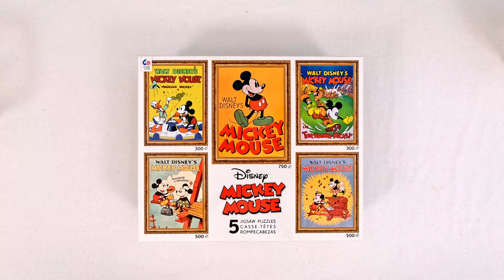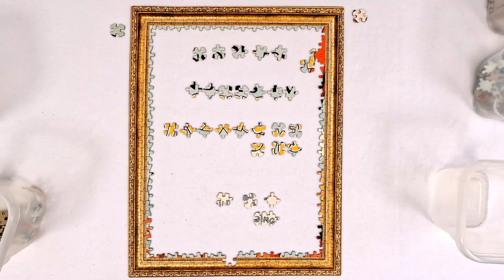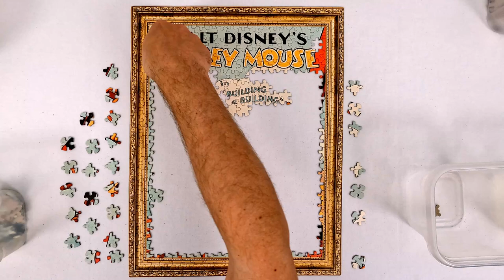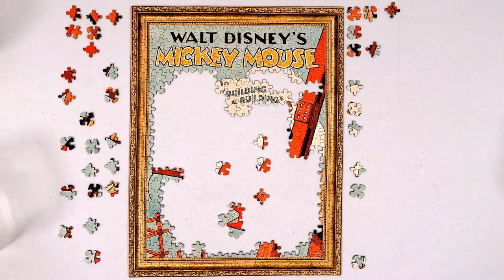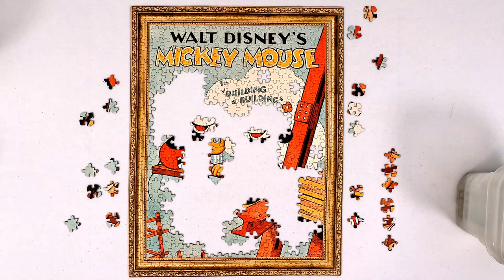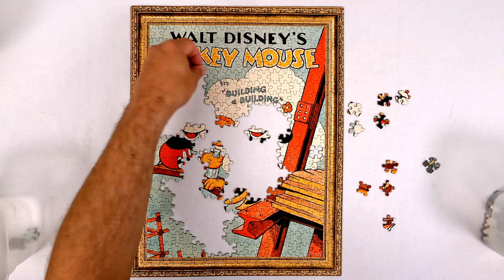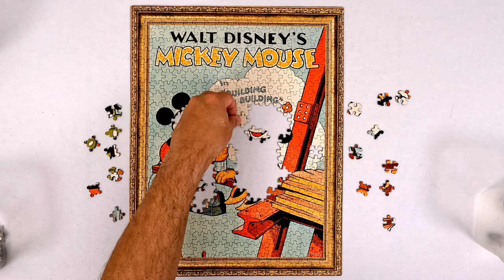Mickey Mouse Building the Building 500pc Jigsaw Puzzle Time-lapse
This is a time-lapse of building the 3rd of 5 jigsaw puzzles included in Ceaco 5-in-1 Disney Mickey Posters Jigsaw Puzzle Multipack.

You can buy this puzzle on Amazon